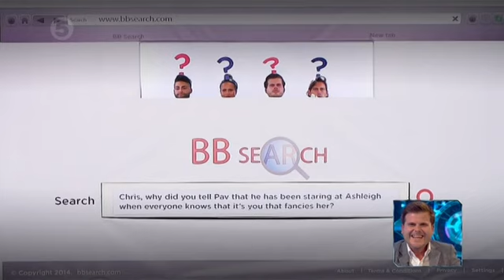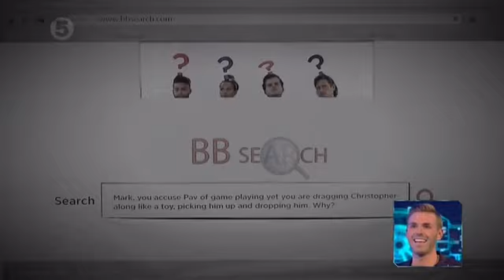Big Brother UK 2014 - The Final